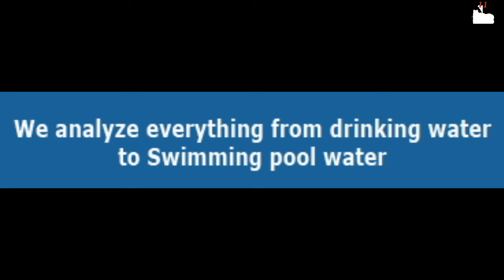TZLC11 Week 23 LgeBEAPKLCFinalAPTZ